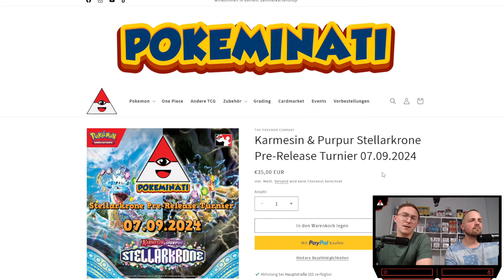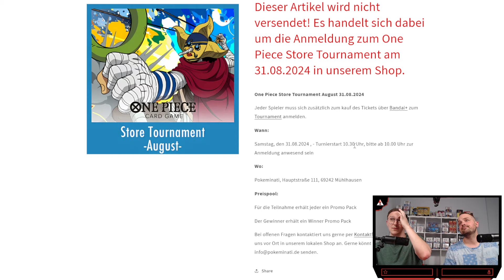Die wertvollsten Pokemon Karten aus dem NEUEN SONDERSET Nebel der Sagen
Wir haben für euch die wertvollsten Karten aus dem Zwischenset Karmesin und Purpur Nebel der Sagen rausgesucht.
Natürlich können die Preise je nach Stand der Verfügbarkeit stark variieren.

Ihr wollt uns ein Paket schicken? Einfach mit DHL an diese Adresse:
Pokeminati
Packstation 130
69168 Wiesloch